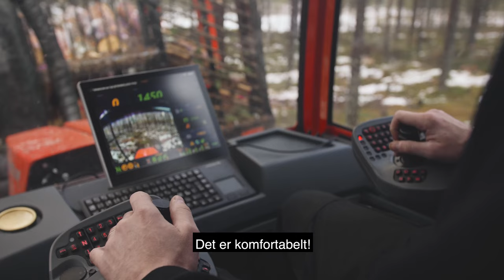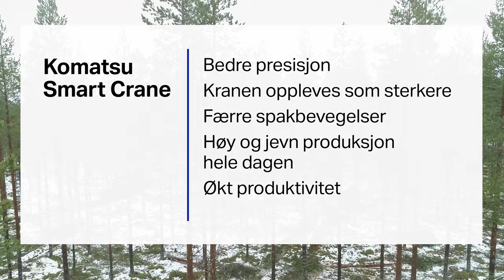Happy Logger - Ingemar Persson shares his experiences with Smart Crane for forwarders (NO)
"It's easier to operate, has better precision and there's no need to control an extra function." - The operator Ingemar Persson, VForest AB, has been testing Smart Crane for some time now. Listen to his review and the thoughts from his experience.